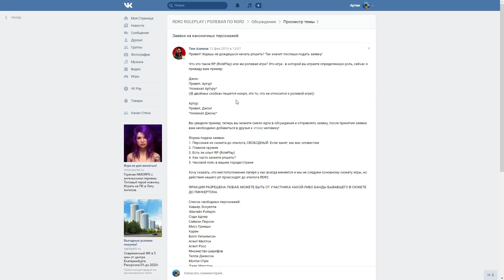RDR 2 - БИГФУТ ИЛИ ЧЕЛОВЕК-ГИГАНТ? СЕКРЕТНЫЙ ДИАЛОГ с ГИГАНТОМ!